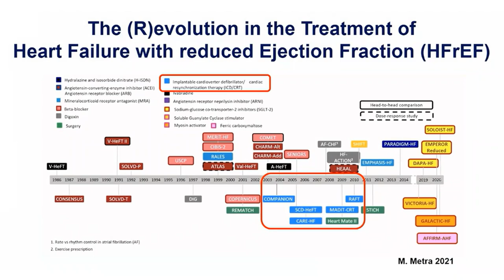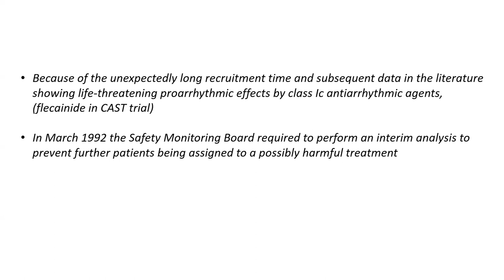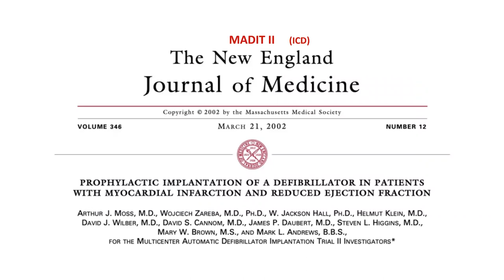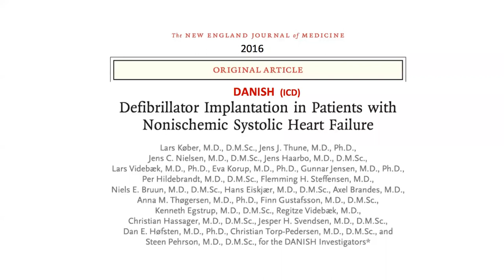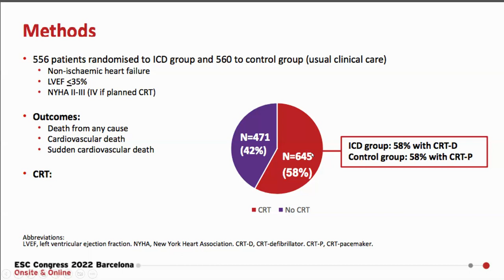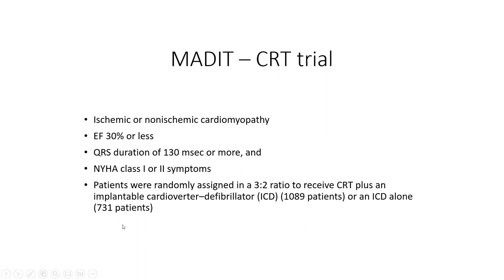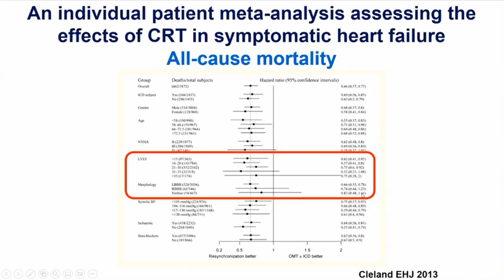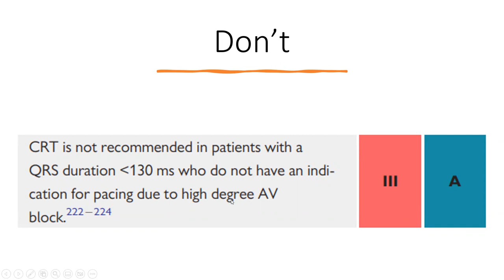Device therapy in heart failure, evidence and guidelines